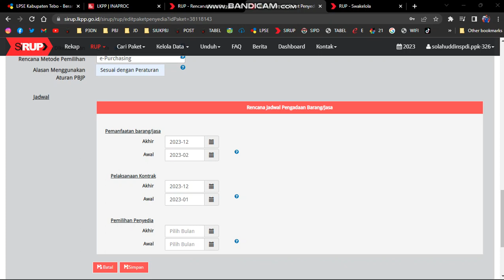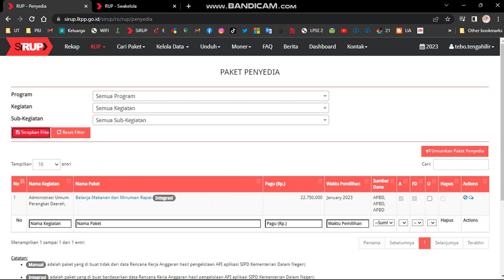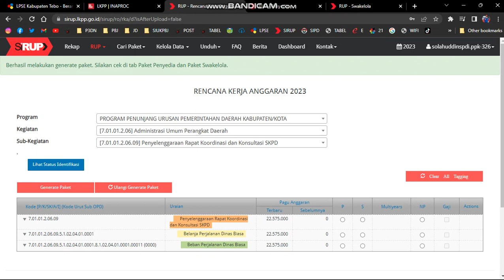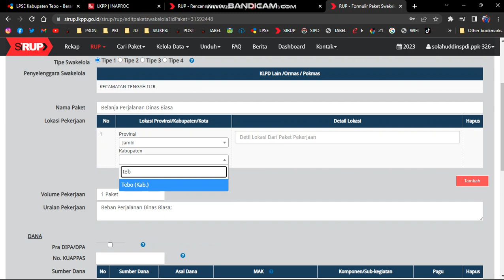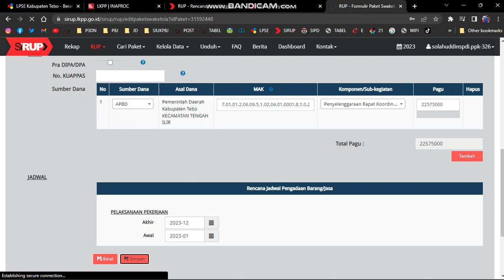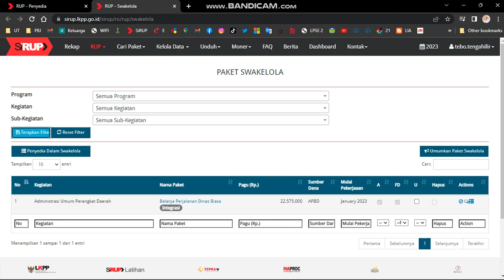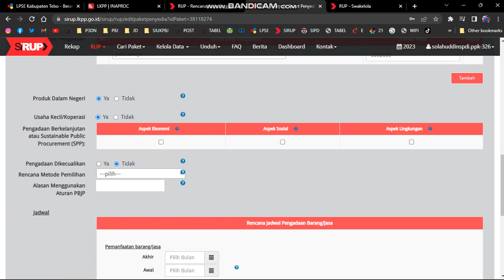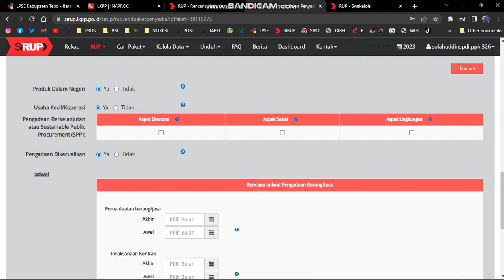Part.4 Input RUP 2023 | PPK INPUT PAKET PEKERJAAN BAGIAN 1